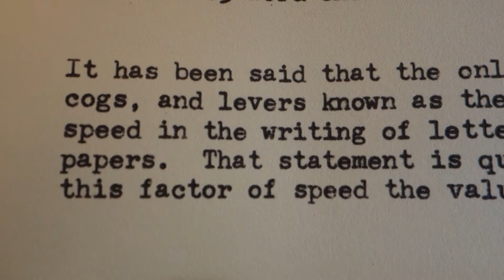1968 Sears Electric 12 typewriter at work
It's notable how hard Sears tried to distinguish this machine from the Smith-Coronas of the day, although that's exactly what this is. The cantilevered ribbon cover is one unique touch. Others are the dedicated halfspace button, the black paragraph key that steps the carriage forward 5 spaces at a time, and the goofy provision for a four-color ink ribbon (thankfully no longer available). Under the unique bodywork and special features, this is a sturdy typewriter and a pleasure to use.